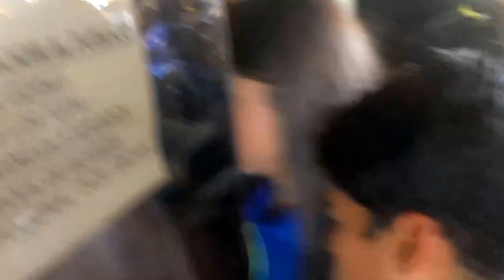Marcha de Estudiantes a la Defensoria Del Pueblo 17/02/2014